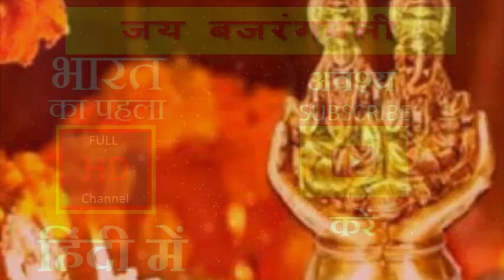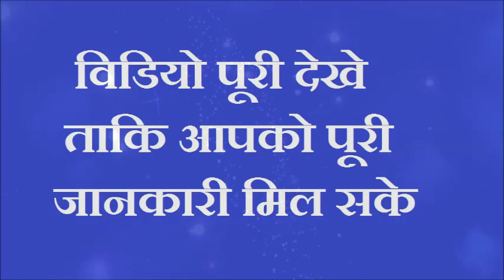धनतेरस 2020 मनचाहा धन कमाने के लिए इन 5 में से कोई 1 सबसे सस्ते और सरल उपाय लक्ष्मी खुद आएगी आपके घर